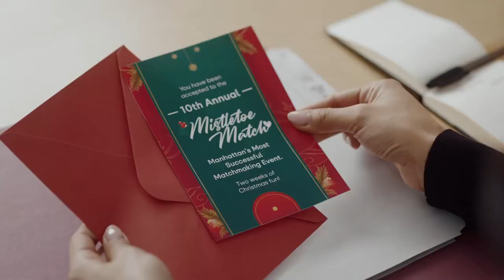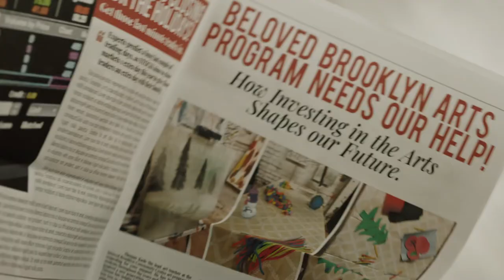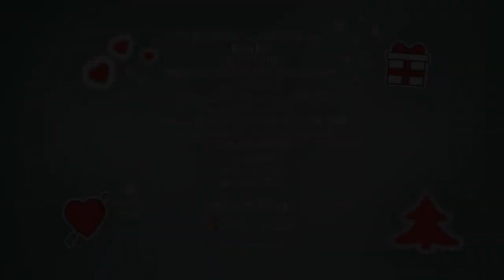Mistletoe Match (2022) | COMEDY | Trailer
Director: Graeme Campbell
Stars: Elena Juatco; Ryan Bruce; AnnaMaria Demara